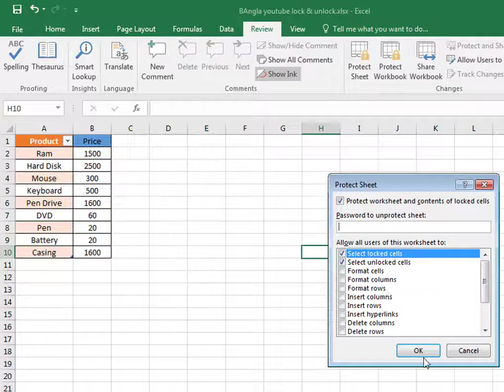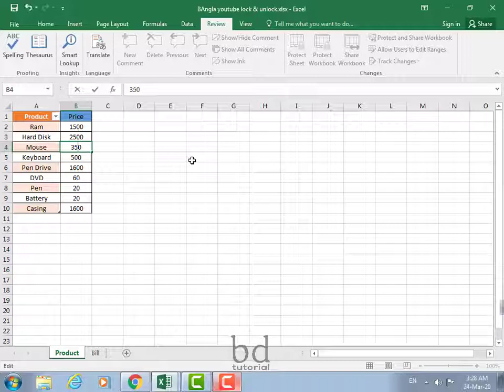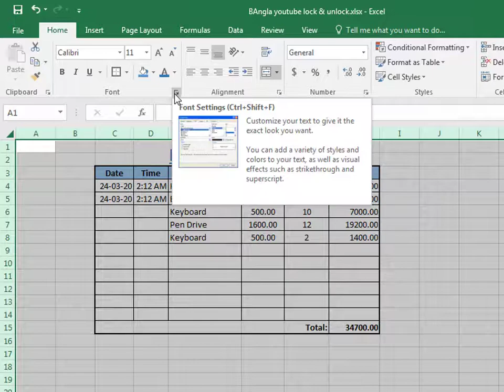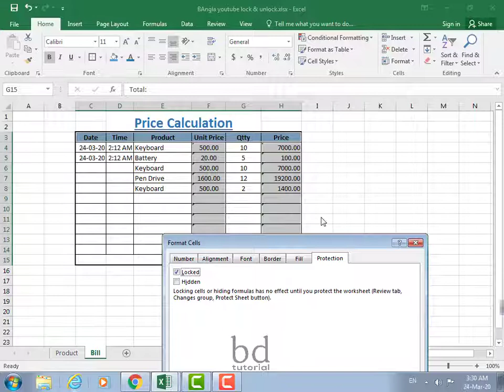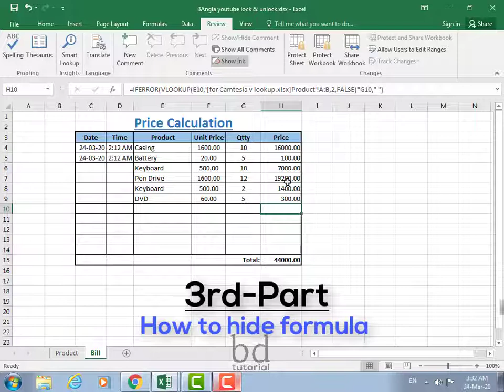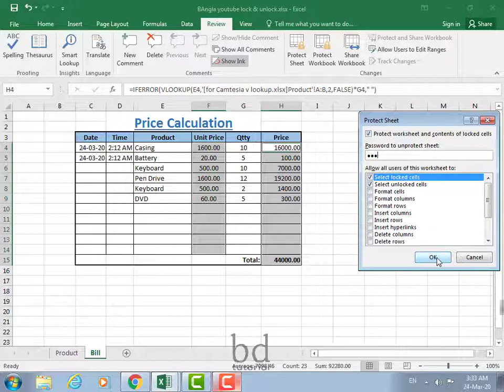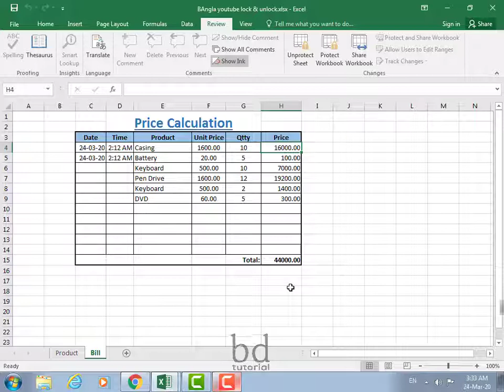How to Lock Cells, Columns and Protect Sheet with Password in excel. Hide Formula(Bangla)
In this video tutorial, I have shown how to lock, unlock an entire excel sheet and individual cells and columns with a password.
Also, you will know how to hide formula from the formula bar.